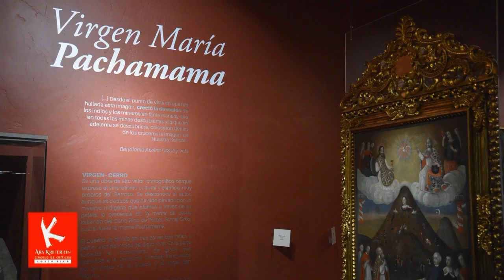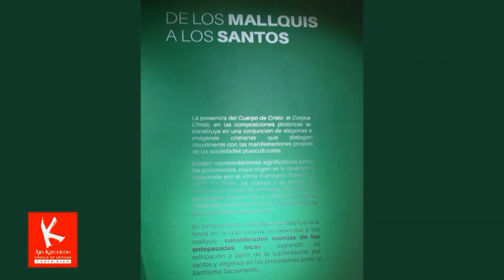Museo Nacional de Arte de la Paz, Bolivia